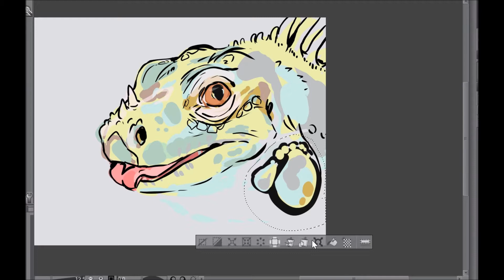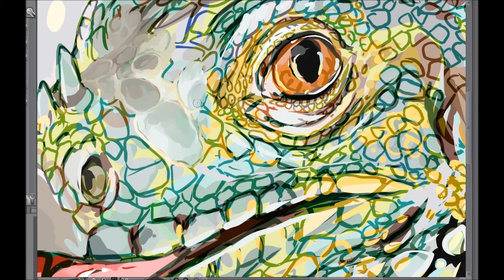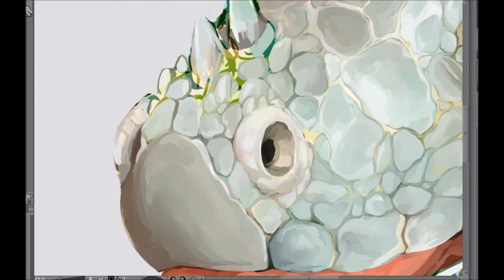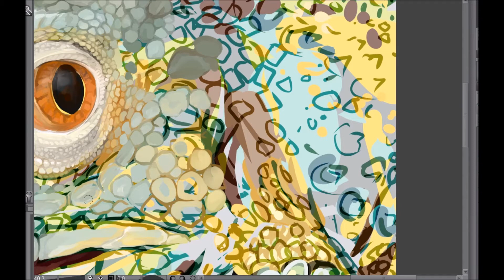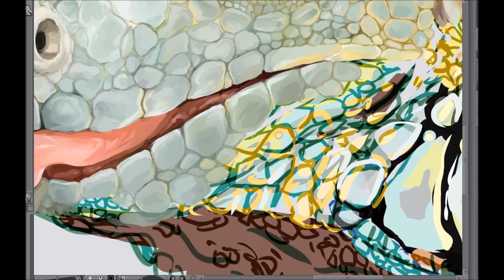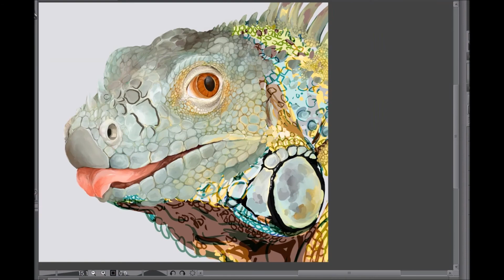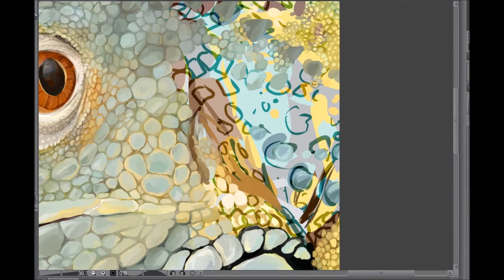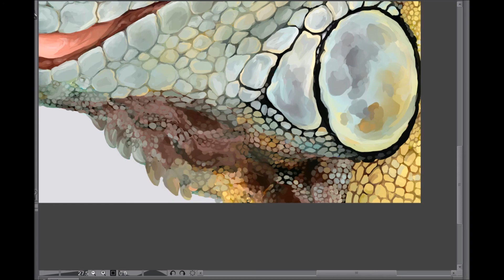iguana speedpaint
around 10 hours of footage shoved into a 9 and a half min long video- enough!
also- apologies about the really quick zooming in/out- i forgot to edit a heap of that out, hopefully it doesnt annoy too many peoples eyes! i should also note that about 50 minutes of footage was lost, but its not very noticeable

music in order (all by the front bottoms! my fave band, go love n support em) ; raining
grand finale
dont fill up on chips